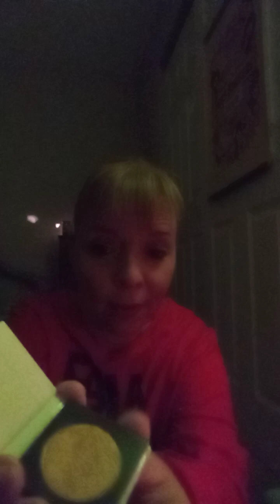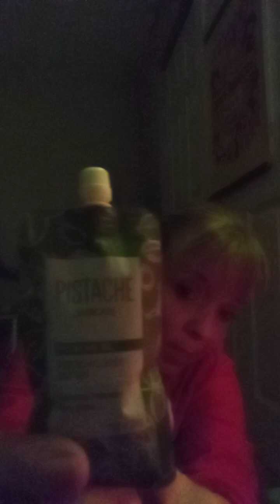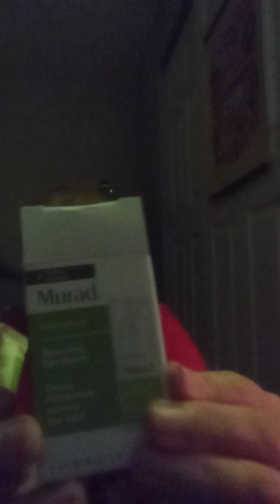November 2022 Ipsy Bag...Better Late Than Never!!